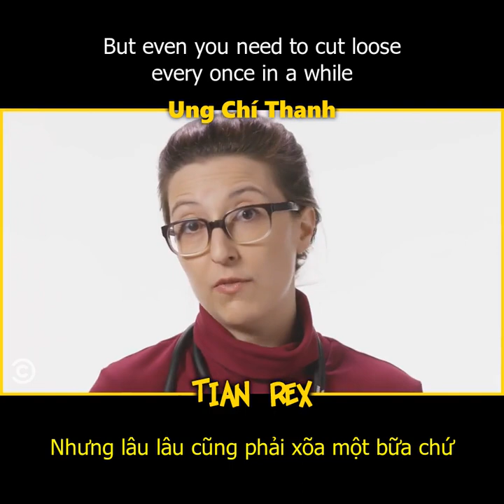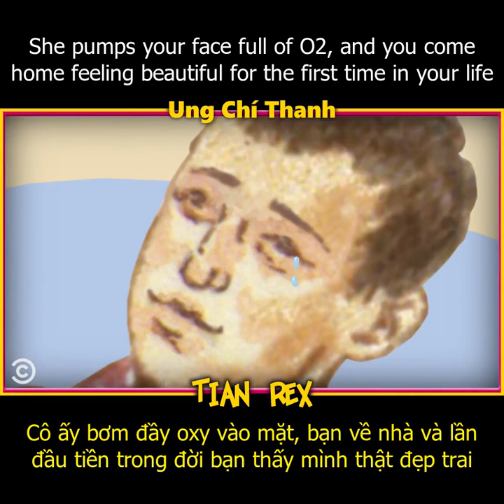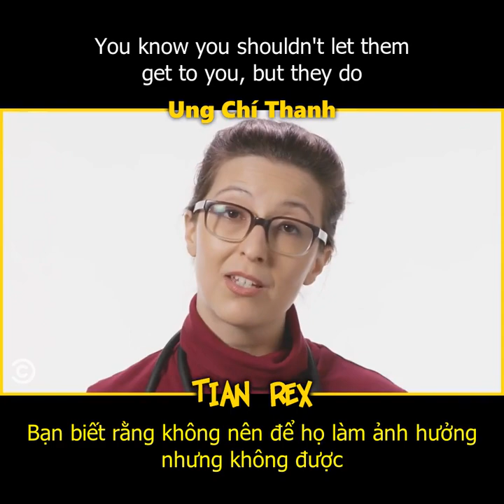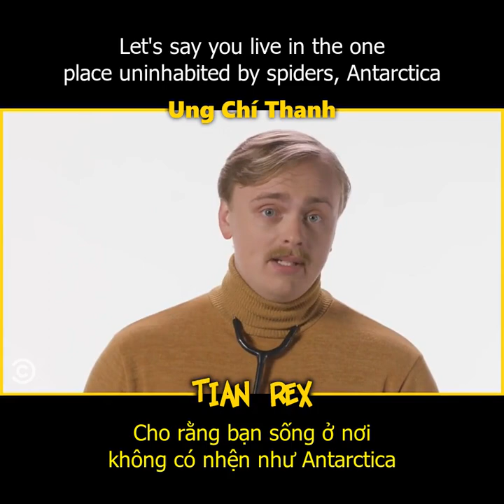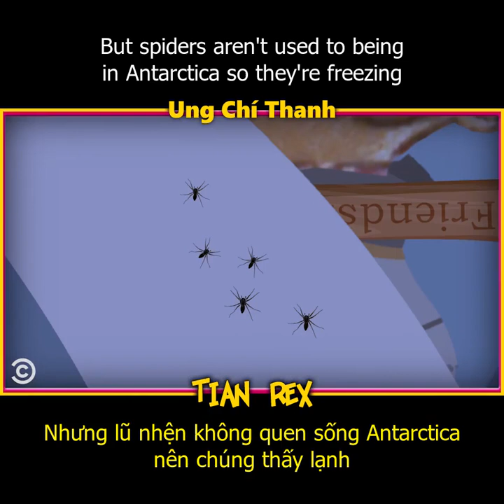NHỆN ĐẺ TRỨNG DƯỚI DA?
Channel: Comedy Central
Natasha Vaynblat - Your Worst Fears Confirmed
Can Spiders Lay Eggs Under My Skin?